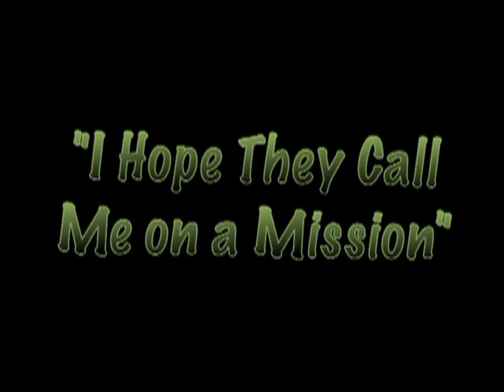"I Hope They Call Me on a Mission" | With Vocals | Primary Song Sing-Along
0:00 - Introduction
0:09 - Verse 1
0:38 - Verse 2

Words & Music: Newel Kay Brown
Visuals: Jennette Guymon-King
Arrangement: Robert C. Bowden

Video from:
Primary Song Sing-Along: I'll Follow Him in Faith 2007 Theme DVD

Found In:
- STS: I Belong to the Church of Jesus Christ of Latter-day Saints 2003 Theme
- STS & PSSA*: I'll Follow Him in Faith 2007 Theme
- SFS & CSSA*: I Know My Savior Lives 2010 Theme
- SFS: I Know My Savior Lives 2015 Theme
- SFS: I Know the Scriptures Are True 2016 Theme

*Interlude from the CD was cut out in the DVD

STS = Sharing Time Songs CD
SFS = Sharing Fun Songs CD
PSSA = Primary Song Sing-Along DVD
CSSA = Children's Song Sing-Along DVD